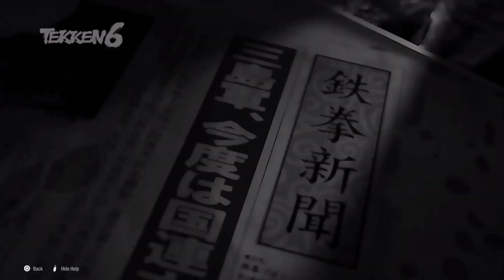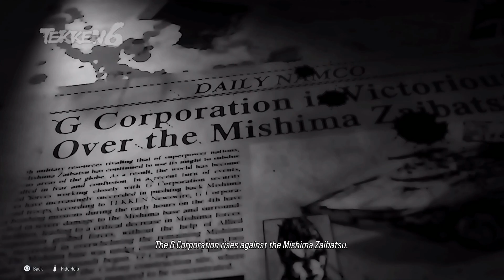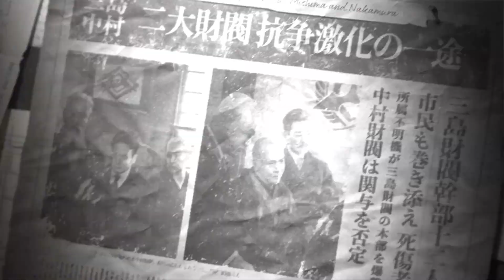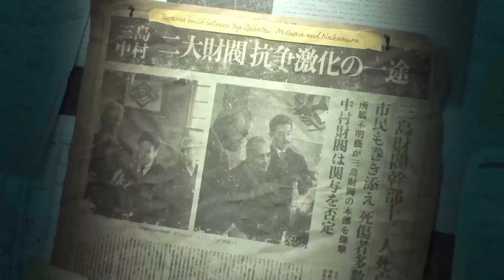TEKKEN 8 DEMO (STORY MODE) PS5 Gameplay...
Tekken 8 2024 is an upcoming installment in the Tekken series. It is a fighting game developed by Bandai Namco Studios and Arika and published by Bandai Namco Entertainment. It was announced on September 13th, 2022, via the PlayStation State of Play. The game is set to be released on January 26, 2024 for PlayStation 5, Xbox Series X/S and PC via Steam.